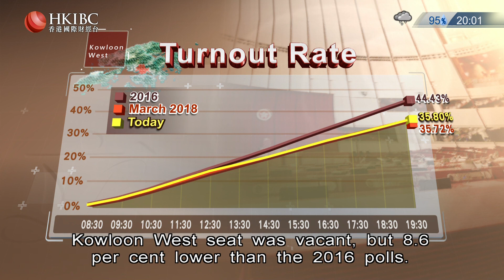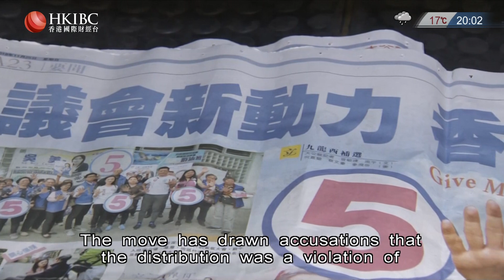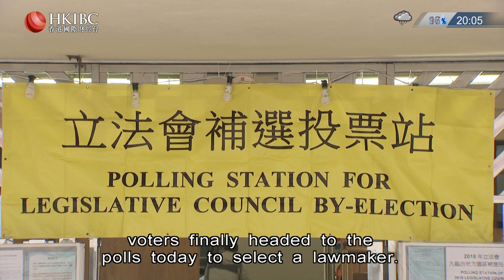Main News (Raymond Yeung, Carain Yeung) 2018-11-25 -- Kowloon West by-election